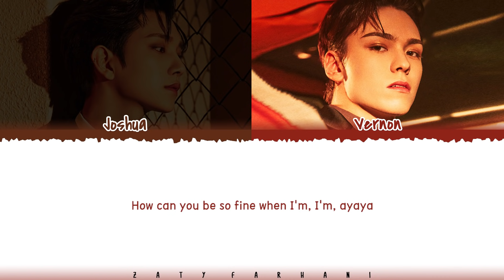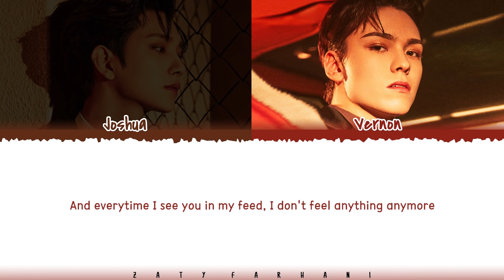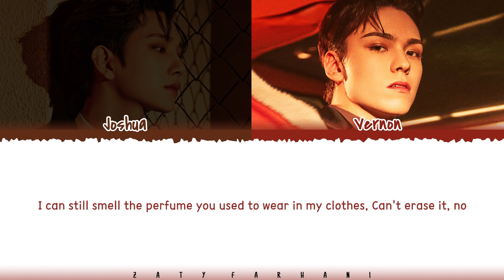SEVENTEEN 'JOSHUA & VERNON' - '2 MINUS 1' Lyrics [Color Coded_Eng]